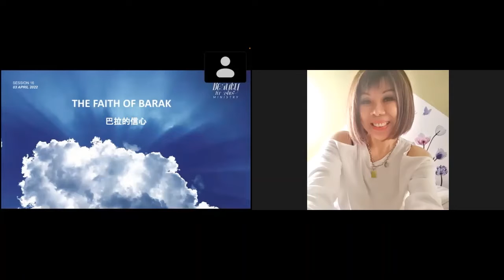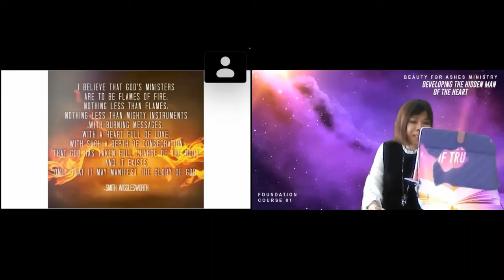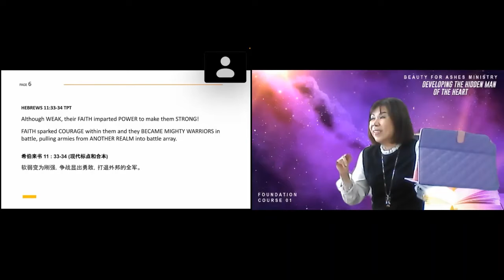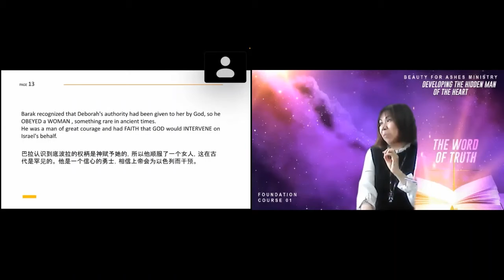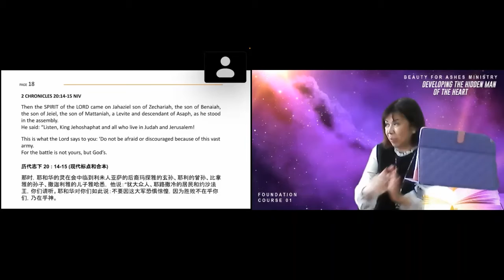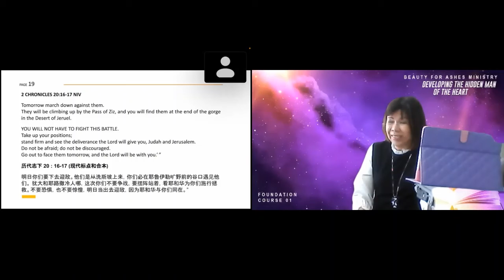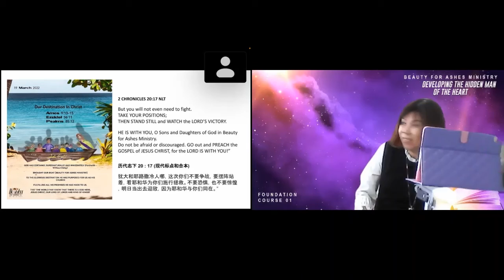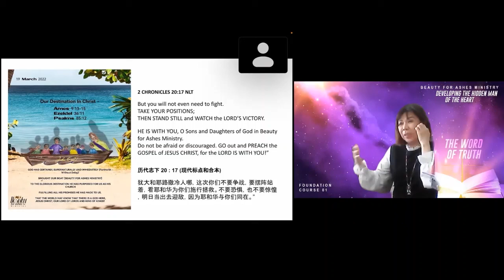THE FAITH OF BARAK [F03S16]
03 APR 2022
Foundation Course 3 - Session 16